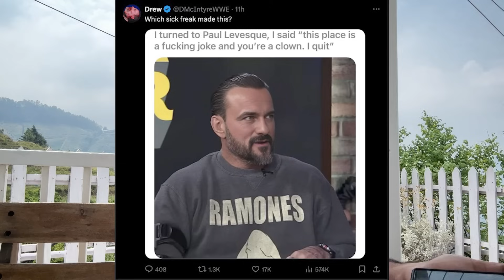WHO REALLY Attacked CM Punk?? ALL SECRETS Of Drew McIntyre vs CM Punk Storyline!! (HINDI)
00:00 Who attacked CM Punk on WWE Smackdown?
00:33 Theory 1 - Drew McIntyre attacked CM Punk himself
00:50 Theory 2 - The Bloodline attacked CM Punk
01:56 Theory 3 - Wyatt Sick 6 attacked CM Punk on Smackdown
03:30 CM Punk after Smackdown Off-Air revealed
04:18 Drew McIntyre returns to social media & trolls CM Punk
04:48 What did Drew McIntyre take from CM Punk’s wrist?
05:12 Where does Drew McIntyre vs CM punk lead from here?
06:35 What to expect from WWE Raw tomorrow?
07:28 CM Punk vs Drew McIntyre match timeline